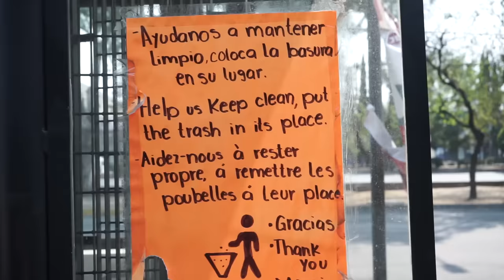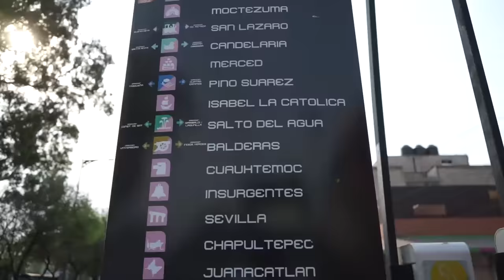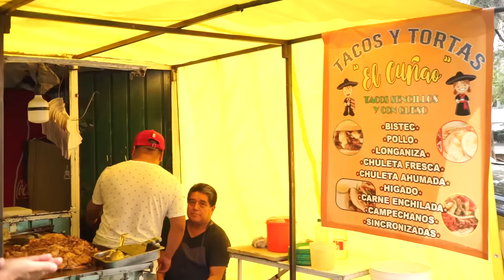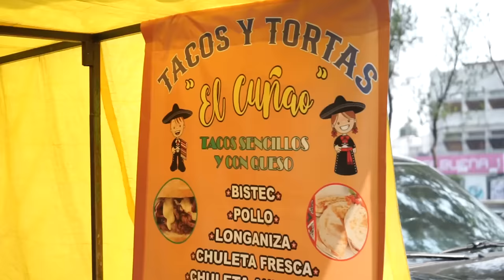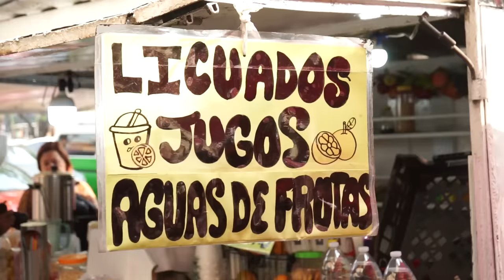TOUR GASTRONÓMICO con ALEXA ZUART en METRO BALBUENA - Lalo Elizarrarás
🎟️ SHOW STANDUP CDMX AQUÍ 🎟️